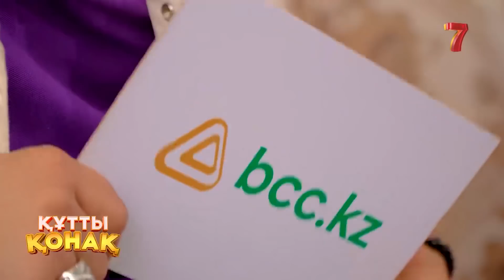11 жасар оқушы ақша ұтып алды | ҚҰТТЫ ҚОНАҚ | КУТТЫ КОНАК | 2 ШЫҒАРЫЛЫМ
«Құтты қонақ» бағдарламасының редакциясы 30 мың теңгені сыйға тарту үшін осы жолы бірнеше отбасында қонақта болып қайтты. Солардың ішінде 11 жасар Нұрболат қана білімімен ерекшеленіп, 30 мың теңгені қанжығасына байлады.